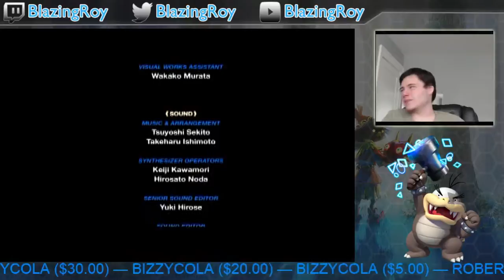KH BBSFM (Proud Mode) casual play day 4 - 5 / 19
Today I do some skill grinding, finish Terra's story and begins Roxas (I mean Ventus) story :P -- Watch live